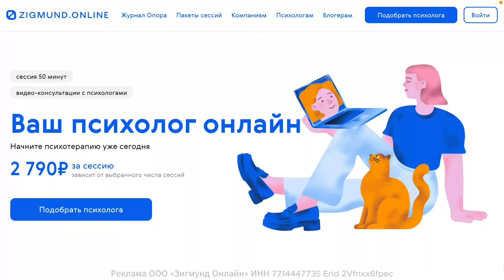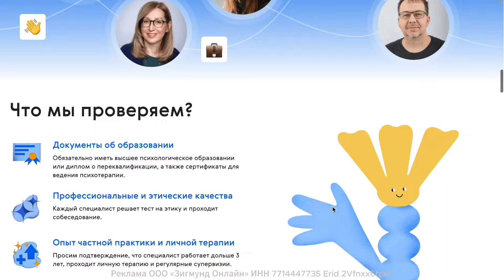Дизайнер Люда Никишина: «Выиграл тот, кто был к этому готов»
Интервью основательницы Artclever Марии Покровской с дизайнером и основательницей марки одежды LUDA NIKISHINA и автором курса Artclever о карьере в индустрии моды!
Люда Никишина — 100% self-made woman и предприниматель, жемчужина российской индустрии моды! Люда очень редко дает интервью, поэтому, без преувеличения, это уникальный контент и вдохновляющая история успеха и роста от 0 к 1.

– 450₽ на первую сессию по коду: GLOBAL

Instagram Люды Никишиной:  ￼ / ludanikishina_daily

Youtube-канал Марии Покровской:   ￼ / ​⁠@mariapokrovskaya

Наши реферральные ссылки:
• – 10% на все курсы для карьеры в дизайне на нашей платформе по коду: ARTCLEVERFRIEND
• – 150€ на оформление визы талантов в UK, Францию, ОАЭ и O1/EB-1 в США с сервисом Relogate по коду: 2712859

Ваша карьера в дизайне начинается на Artclever.com 🎉